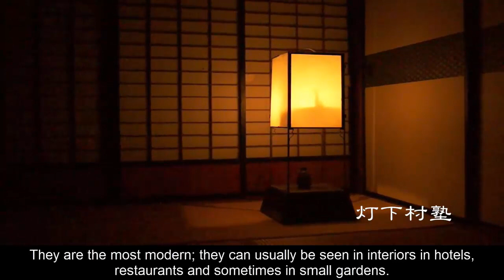Amazing Techniques of Carpenter Extremely Satisfied For Woodworking - Building The Andon Lanterns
Hello Everybody,
For this quarter, a lot of people who loved my previous videos have asked me to show them the skills of the great master artisans (very few people alive) and even older but they’re still trying day-by-day to pass on traditional values to the next generations.

To thank and honor them, we decided to create a series of video shows about them and their work from the footage available from my friends and myself.

Everything has been redone. I have edited the script, rewrote the content, new voices were recorded, new effects work, new music, new footage added and a new creation is created as follows: "Amazing Techniques of Carpenter Extremely Satisfied For Woodworking - Building The Andon Lanterns"

Today, this video will probably be more appealing because of the appearance of Craftsman: Tateguendou